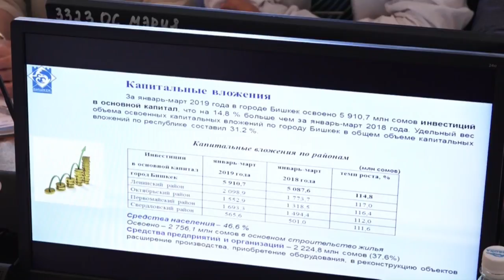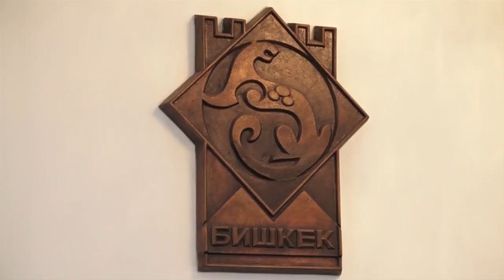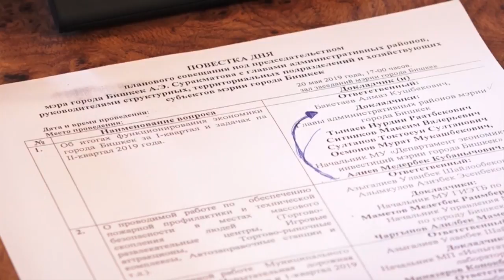Азиз Суракматов: Бишкекте бизнес жүргүзүү үчүн шарттар түзүлүш керек